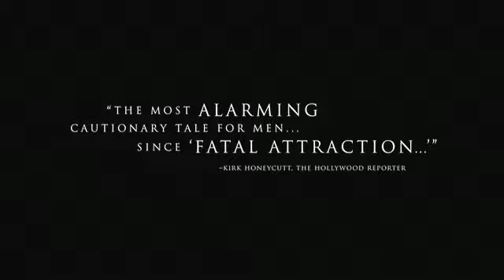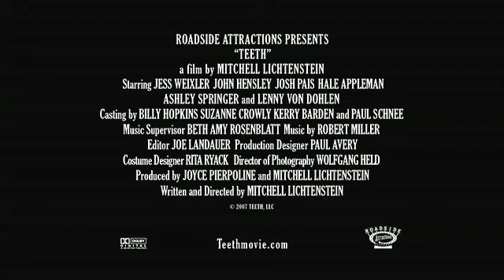Teeth Trailer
Teeth is a 2007 horror-black comedy film written and directed by Mitchell Lichtenstein, about a teenage girl who has teeth in her vagina. It premiered January 19, 2007 at the 2007 Sundance Film Festival in the independent drama category. It was released on DVD in the United States on May 6, 2008, by Dimension Extreme.